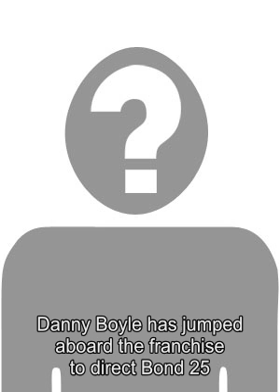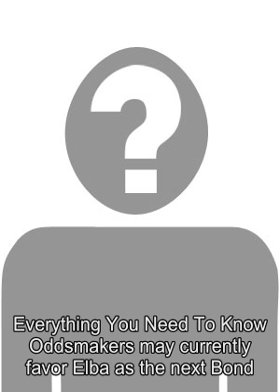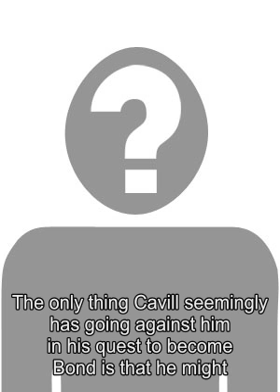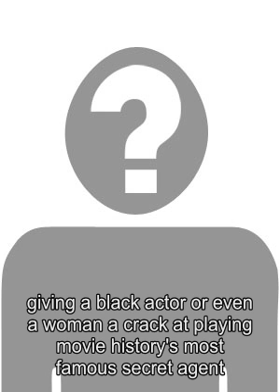Here's What Henry Cavill Could Look Like As James Bond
In new fan art, Man of Steel star Henry Cavill becomes a different kind of Superman, transforming intolegendary secret agent James Bond .Cavill may be a popular fan choice to take on the role of Bond, but hell have to wait until after Bond 25 , which will once again star Daniel Craig as 007. Danny Boyle has jumped aboard the franchise to direct Bond 25 , which is reportedly in the process of casting a female lead and villain . The role of James Bond, the suave secret agent with a license to kill, became iconic the instant Sean Connery originated it back in 1962s Dr. No . To date, six men have played Bond in official franchise movies, and debates over which of them was the best Bond will seemingly rage on forever. Almost as spirited are the debates over who should take on the role of Bond once Craig decides to finally back away. Among the current favorites are Idris Elba, Tom Hardy, James Norton and Aidan Turner. And there are some who even advocate the radical notion of gender-swapping the character and giving the world its first female Bond , with Emily Blunt, Gillian Anderson and Angelina Jolie heading up the list of potential actresses. Related: James Bond 25: Everything You Need To Know Oddsmakers may currently favor Elba as the next Bond, which would makehim the first black Bond in history, but Cavill has his ardent supporters as well. In a new piece of art from popular fan artist BossLogic , Cavill gets his chance to step into the Bond persona. See the art below: For the new henrycavill fans on the page as a thank you! Visualizing Cavill as James Bond isnt very hard after his performances in the very Bond-like movies The Man from U.N.C.L.E. and Mission: Impossible - Fallout . Indeed, Cavill himself said in a recent interview that his performance as August Walker in Fallout prepared him for the role of Bond . Given his look, his physicality and his British background, Cavill seems like a natural to take over for Craig. In fact, Cavill was on the short-list of possible Bonds back when Eon was casting Casino Royale , but lost out when producers decided to go with an older, more grizzled Bond. The only thing Cavill seemingly has going against him in his quest to become Bond is that he might be too traditional a choice. The momentum seems to be building for Eon to go against the grain in casting the role beyond Craig, giving a black actor or even a woman a crack at playing movie historys most famous secret agent. If Eon ultimately decides to stick with tradition, Cavill has to be considered seriously in the mix to play 007 in Bond 26 . Source: BossLogic/Twitter Tags: james bond Looking for an AD FREE EXPERIENCE on ScreenRant?